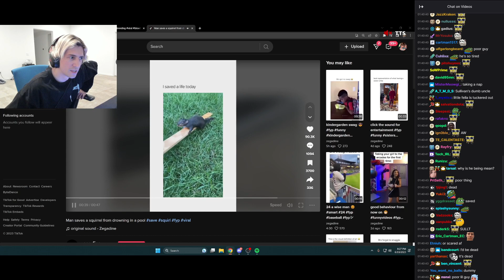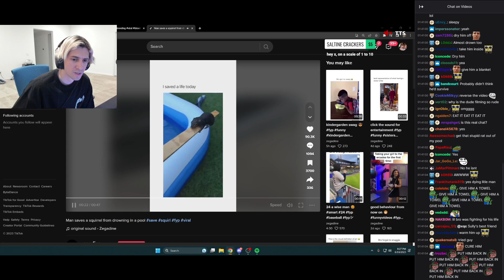xQc react to man saved a squirrel life